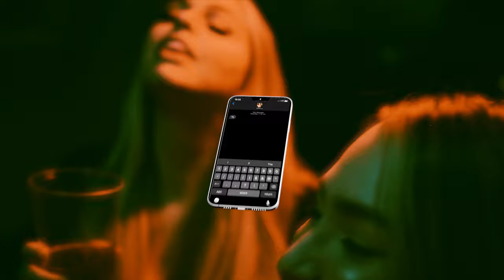ARTISTA | Alva, Mikezin, Jafari, Junin, Andrade | Prod. Greezy e Bxrgez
FICHA TÉCNICA
Compositores: Alva, Mikezin, Jafari, Junin e Andrade
Beatmakers: Greezy e Bxrgez
Mix e Master: Jonis
Diretor: Giovanni Zanardi
Captação de Imagens: Thiago Selau
Edição/Finalização: Thiago Selau
Fotografia: Colosso
Produção: Donetto
Realização: Aldeia Records